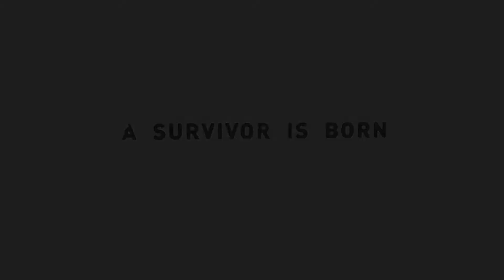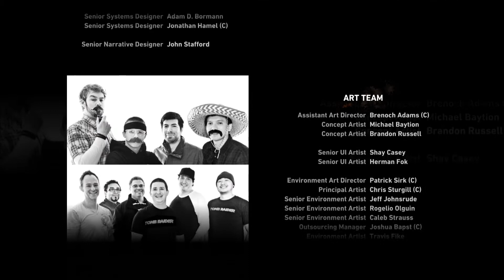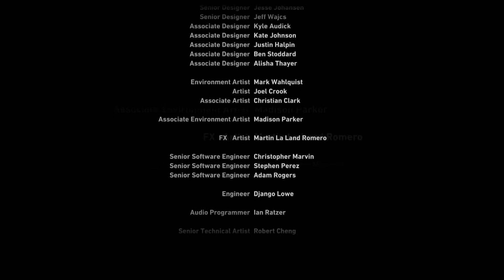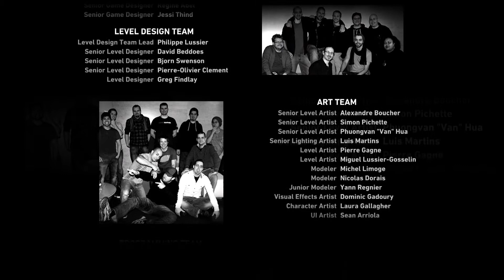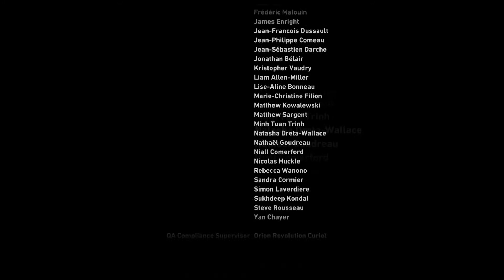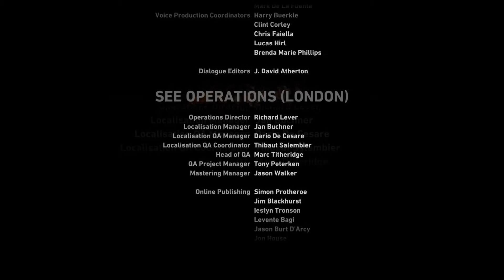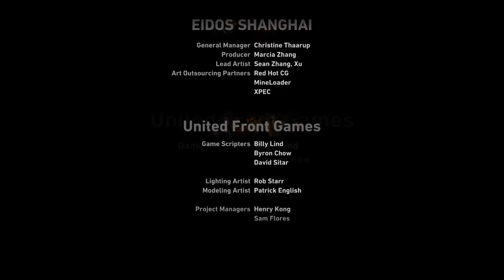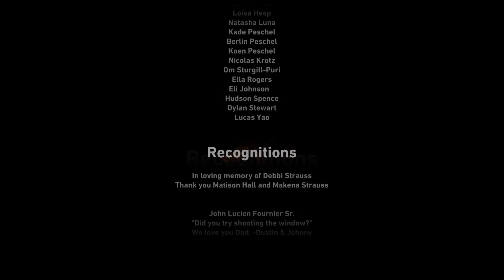Tomb Raider [2013] | Let's Play | German | Part 30